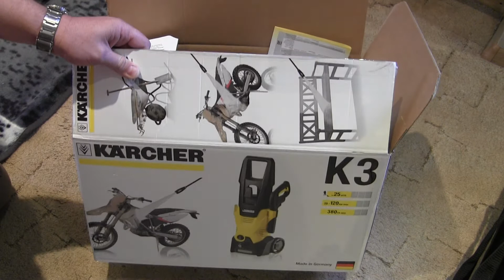Минимойка Karcher K 3 + насадкf Connect and Clean FJ 10C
Многофункциональная бесконтактная мойка высокого давления для быстрой и качественной очистки различных поверхностей от разных видов загрязнений. Мойка с легкостью удаляет стойкие загрязнения и поможет очистить автомобиль, мотоцикл, садовый и сельскохозяйственный инвентарь, а также полы и стены.

Максимальная потребляемая мощность  1600
Производительность  380
Максимальная температура воды  40
Емкость для моющего средства
Система быстрого подключения шланга высокого давления Quick Connect
Особенности
Компактное хранение кабеля

Класс защиты: IPX5
Уровень звуковой мощности: 89 дБ(А)
Максимальное давление: 120 бар

Комплектация:
Мини-мойка
Пистолет с системой Quick Connect
Насадка Vario-Power с регулировкой давления
Шланг высокого давления 6 м